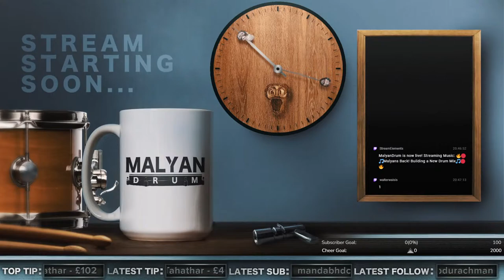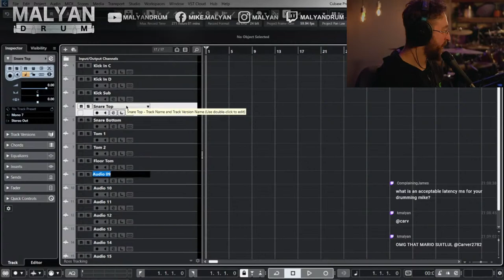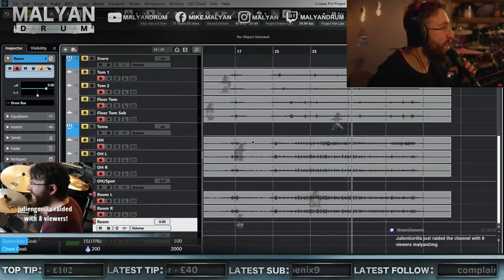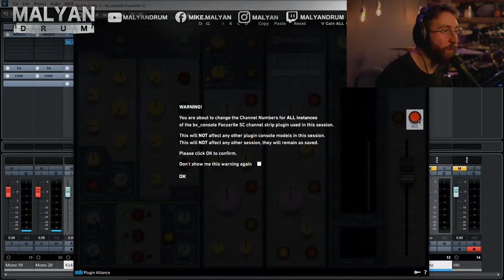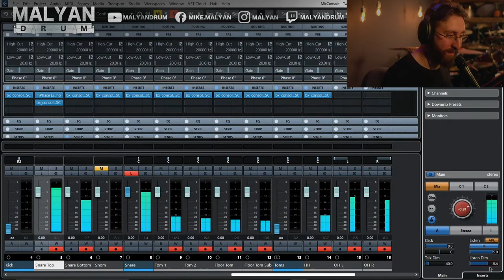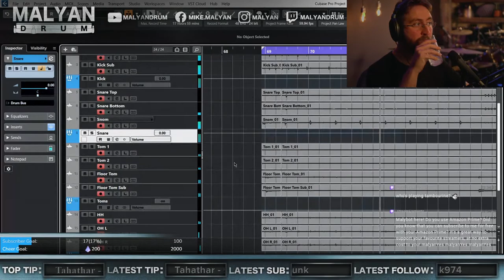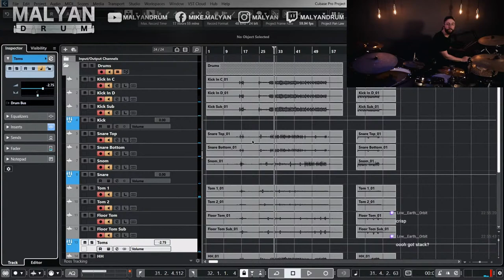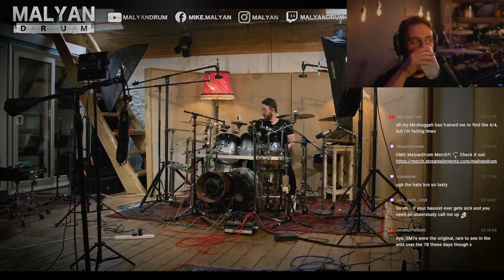LIVE: Malyans Back! Building a New Drum Mix